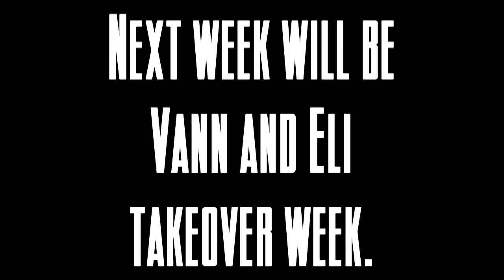A Brief Message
Fuck whatever the hell got into my lungs. Seriously.